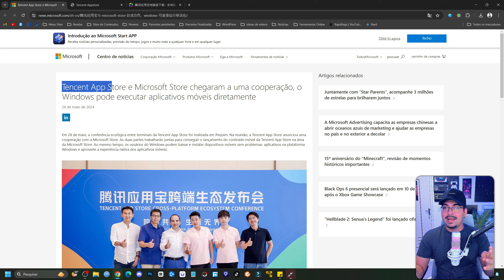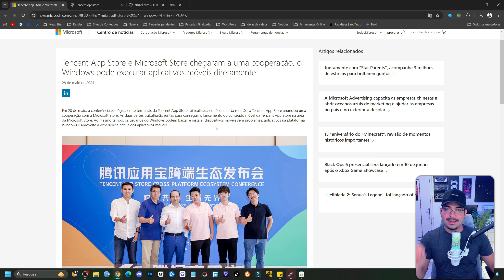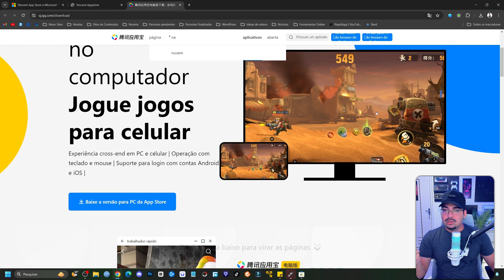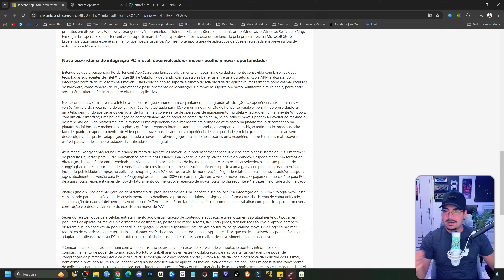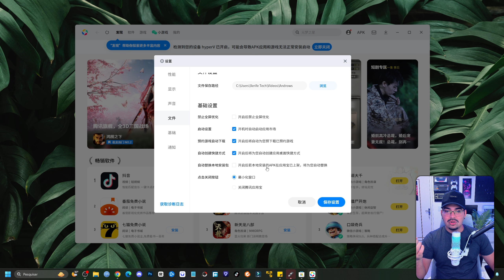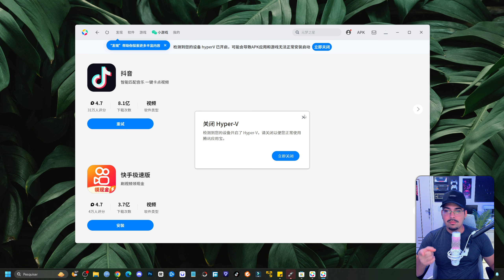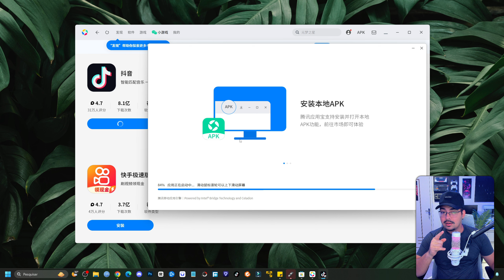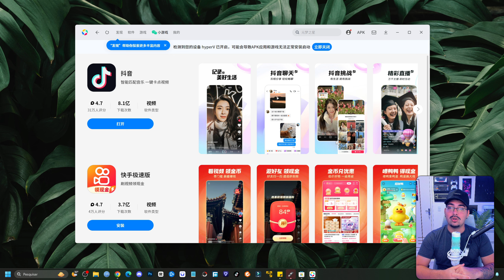MICROSOFT VOLTOU ATRÁS! Vamos ter Android Nativo no Windows 11 Com a Tencent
Guia definitivo para converter MBR em GPT sem perda de dados

🕑 Momentos deste vídeo:
0:00 Android Nativo no Windows 11 Mas sem o WSA
0:23 Confirmação da Microsoft sobre o Android
2:29 A nova parceria da Microsoft para trazer o Android
3:40 Testando o Projeto Android dessa empresa